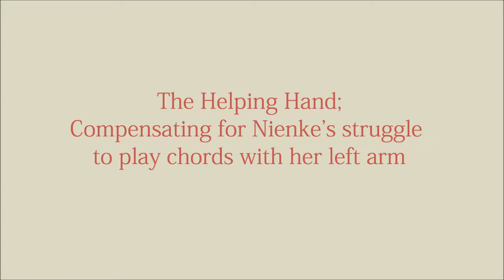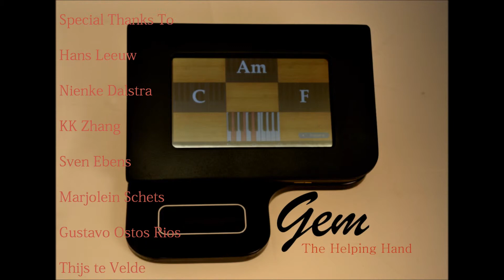Gem - The Helping Hand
This physically handicapped girl, she wants to be able to play the piano but her left hand and part of the arm is missing. In order to be able to play the piano(expressively), they developed an extra keyboard and the sensor(trigger).